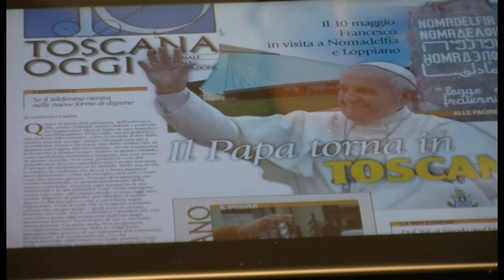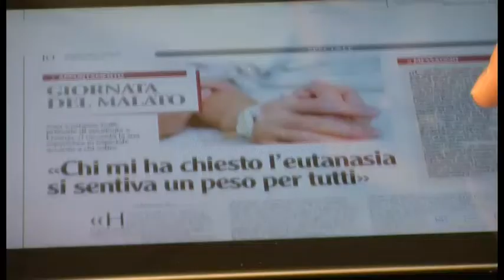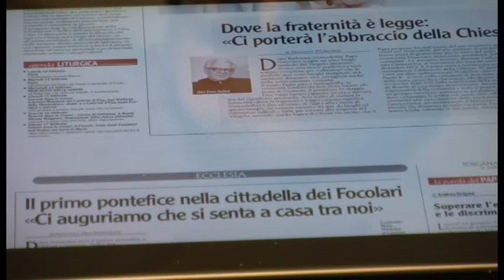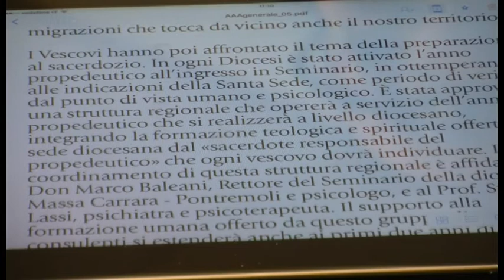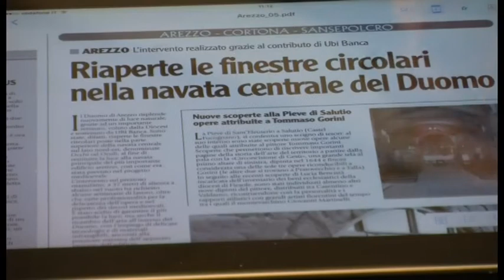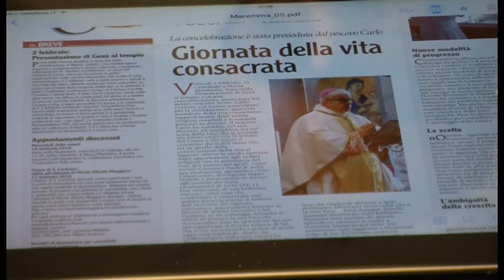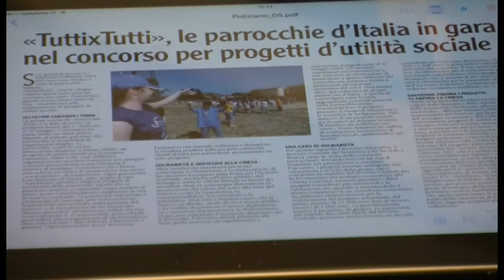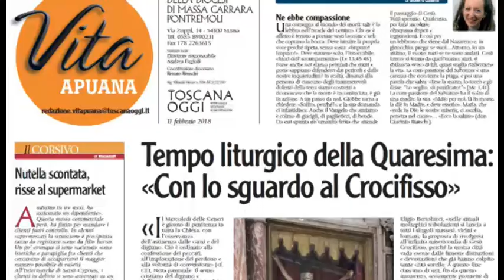Toscana Oggi in rassegna: il Papa torna in Toscana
Rassegna stampa di Toscana Oggi n. 5 - 2018
In studio Andrea Fagioli e Riccardo Bigi
Montaggio Simone Pitossi